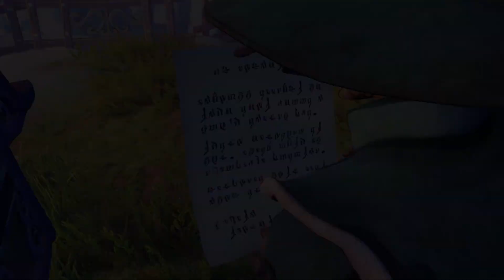Trine 4: The Nightmare Prince - Story Trailer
Prince Selius suffers from intensely dark dreams and, due to his magical talents, monstrous nightmares are able to slip into reality and wreak havoc on the waking world. Amadeus, Pontius, and Zoya must find the afflicted prince and resolve the desperate situation before the world is engulfed by the Nightmare Prince's shadows in Trine 4, headed to PlayStation 4, Xbox One, Nintendo Switch, and PC on October 8, 2019.